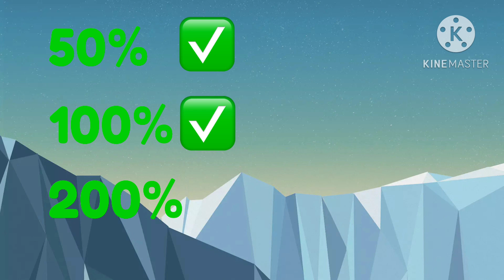Battery Is Overcharged!